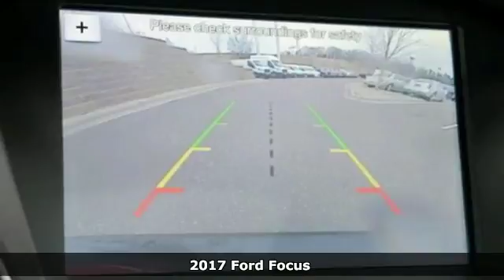New 2017 Ford Focus Minneapolis MN Eden Prairie, MN #170446 - SOLD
Year: 2017
Make: Ford
Model: Focus
Trim: RS Hatch
Engine: 2.0 L 4 Cyl. Cyl.
Transmission: Automatic
Color: SHADOW BLACK
Interior: CHARCOAL BLACK
Stock #: 170446
VIN: WF0DP3THXH4120227

Address:
12477 Plaza Drive